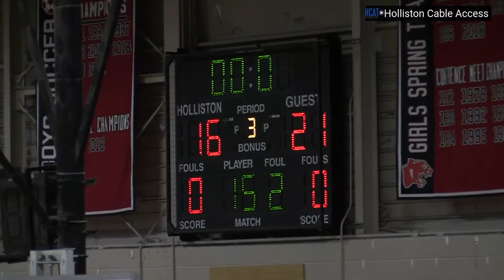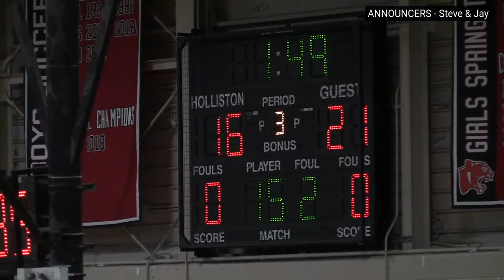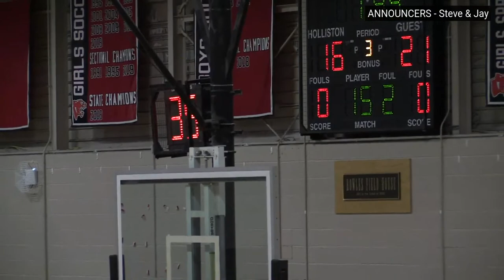Holliston Girls Varsity Basketball v Medway -1/24/2023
The Holliston Panthers Girls Varsity Basketball v Medway Mustangs on Tuesday January 24, 2023 at Paul Rowles Field House.